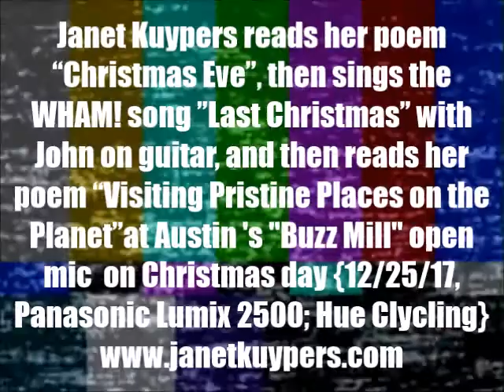Janet Kuypers reads her poetry & covers song w/ John on guitar @ Buzz Mill 12/25/17 (L2500Hue C).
Live at Austin's Buzz Mill open mic on Christma day, December 25, 2017 (or 12/25/17, or 20171225), Janet Kuypers went on stage and read her poem "Christmas Eve", then she sang/covered the WHAM!/George Michael song "Last Christmas" with John in acoustic guitar, and then she read her poem "Visiting Pristine Places on the Planet" to a live audience.

This was filmed with a Panasonic Lumix 2500 camera and was also released with the Edge Detection filter, the Hue Cycling filter, and the Threshold filter.

for expanded information on her writing, poetry or performance art (or check her writing on Twitter or see her 6-second poetry vines via her alternative Twitter